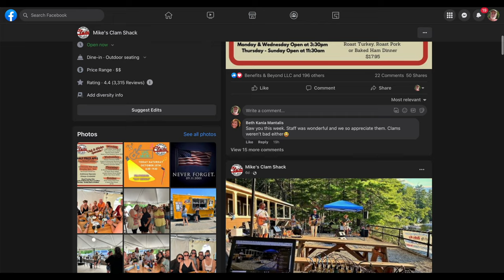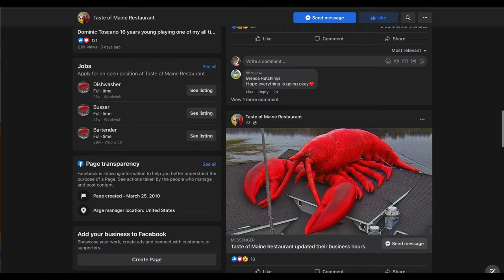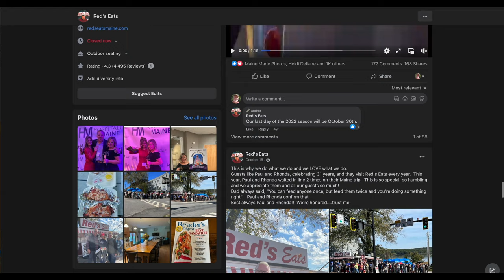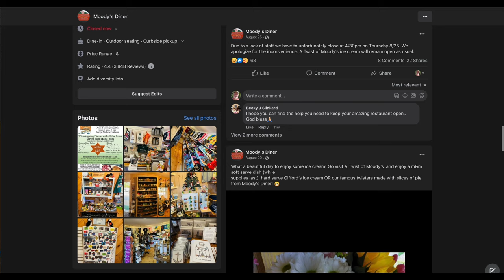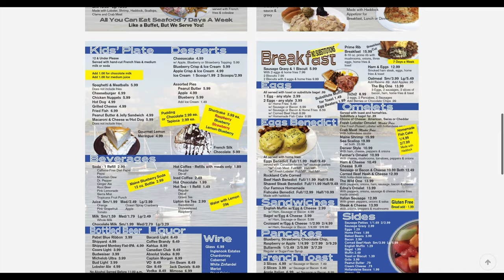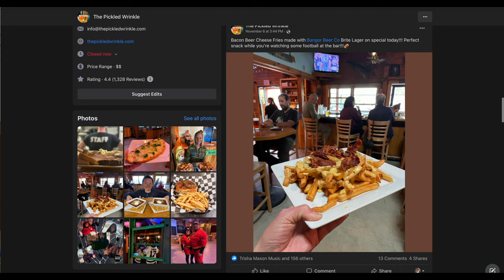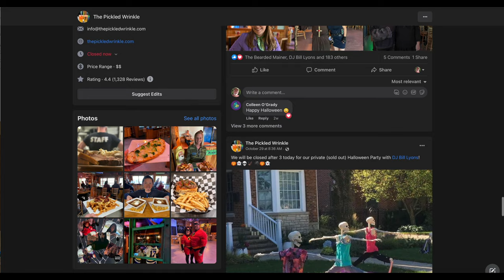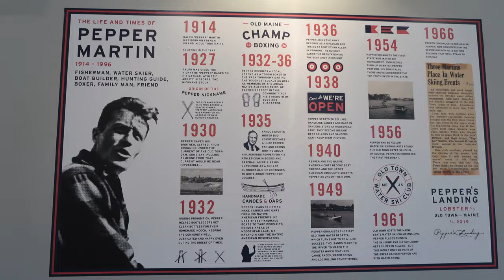Eating Seafood in Maine | 2023 Updated List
Here are Eleven GREAT Seafood Restaurants in Maine. Established. Proven. Tasty.
Gifts of Maine:
Maine Whoopie Pie